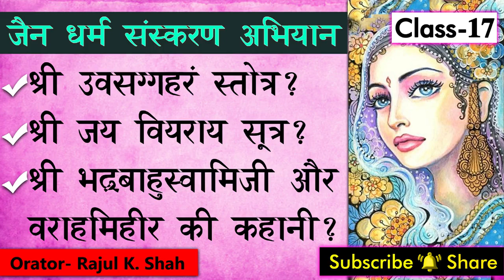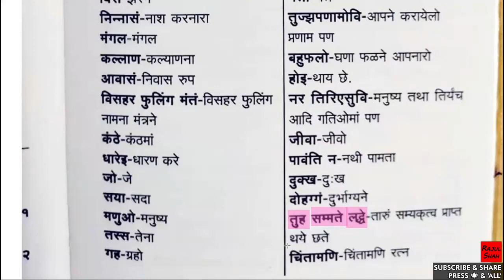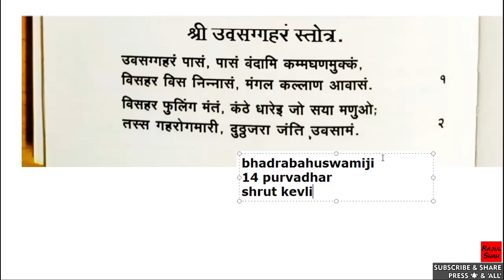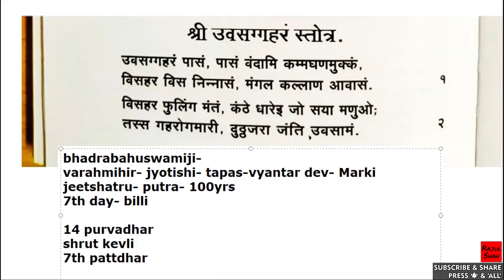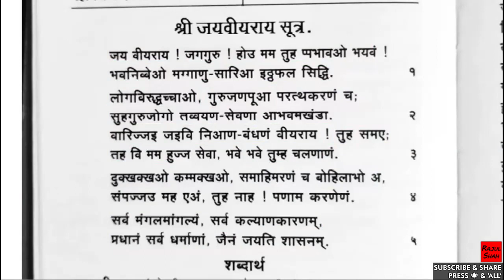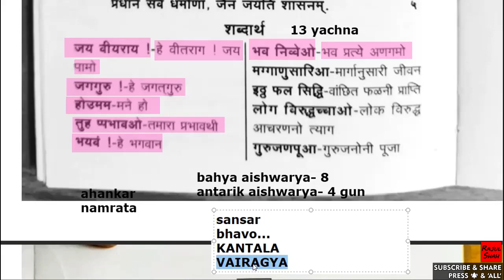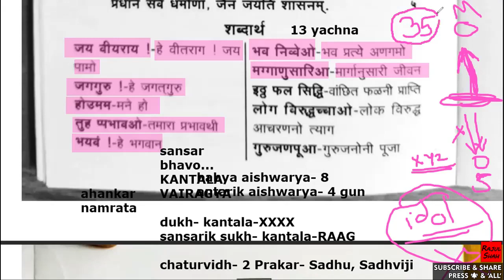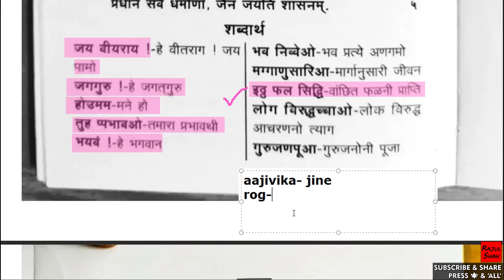Jain Dharma Sanskaran CLASS-17- Uvasaggaharam Stotra? Varahmihir, Shri Bhadrabahuswamiji? Jay Viyray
Topics TIMELINE-
0:00 Uvasaggaharam Stotra Arth ??
13:25 Varahmihir & Shri Bhadrabahuswamiji Story ??
26:22 Jay Viyray Sutra Arth ??